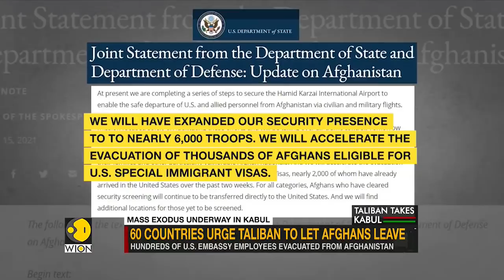US secures Kabul airport to evacuate staff from country | Taliban takes Kabul | Afghanistan News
The US military has secured the perimeter of Kabul airport as its diplomats were being evacuated from war-torn Afghanistan amid the Taliban takeover. Commercial flights have mostly been suspended, stranding hundreds of Afghans and other foreign nationals.